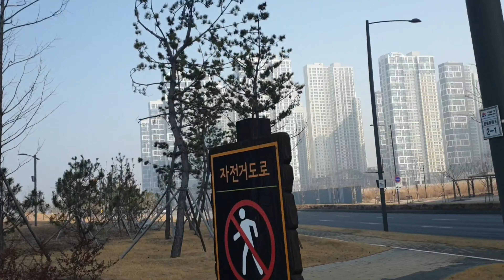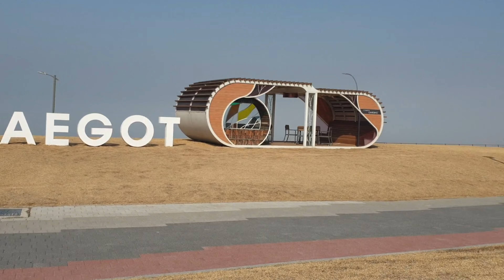KOREA TRAVEL VLOG 2 : Windmill House